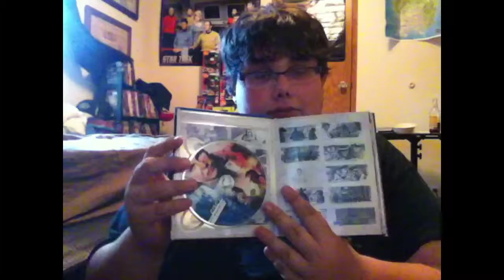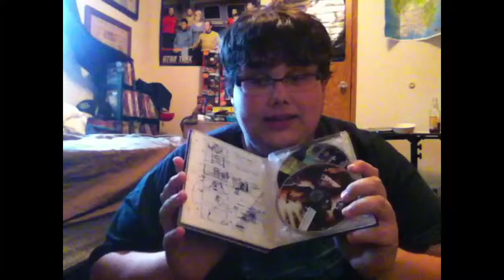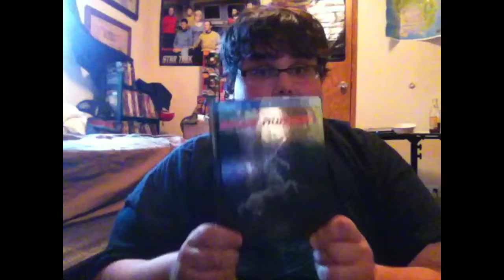Blade runner digi-book review